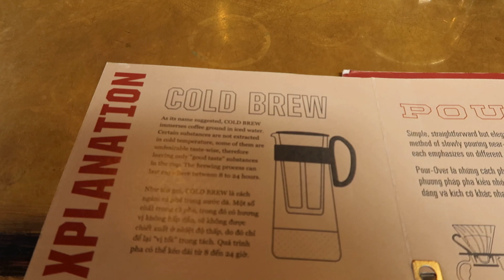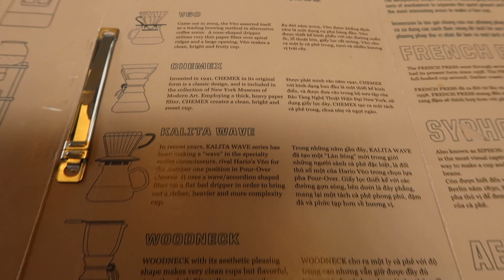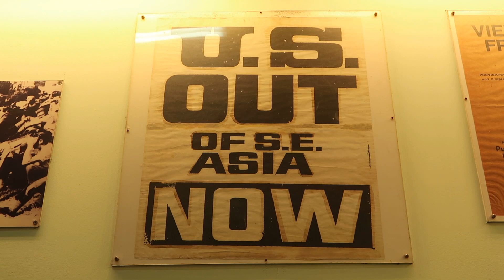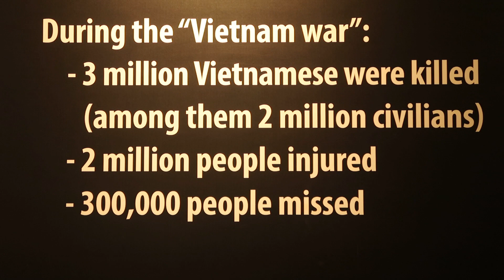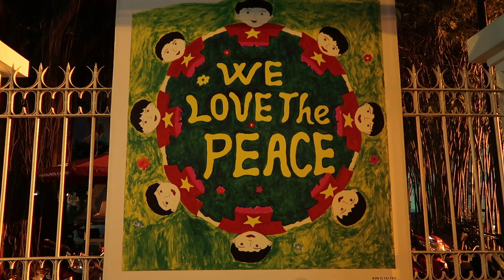TEAMHOTHI | VLOG Ep. 43 | SAIGON - THE GUIDED TOUR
Ho Chi Minh (Saigon) is a city of energy and discovery! Join us on our guided tour by Tour Guide Jaspreet, as we make our way through the city and learn about all of the history woven into this incredible city. The ghosts of the past live on in buildings that one generation ago witnessed a city in turmoil, but now the real beauty of the former Saigon’s urban collage is the seamless blending of these two worlds into one exciting mass!

Equipment used:
- Canon G7x Mark ii
- Dji Spark
- Feiyutech G5